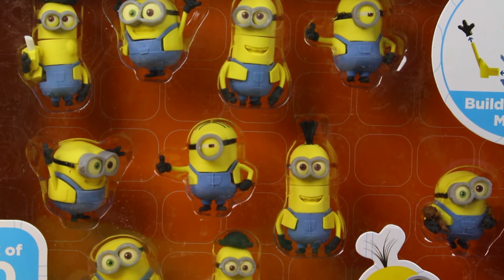Minionki 3 • 10 figurek w jednym opakowaniu! • Gumki Puzzle 3D • Openbox